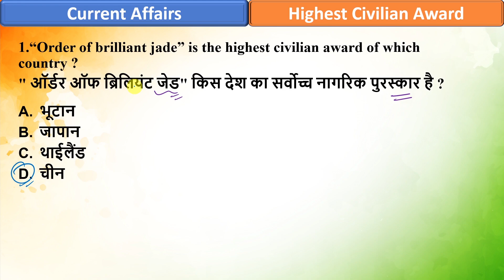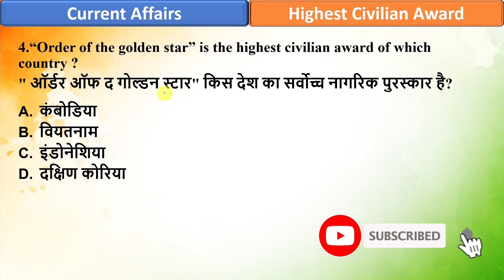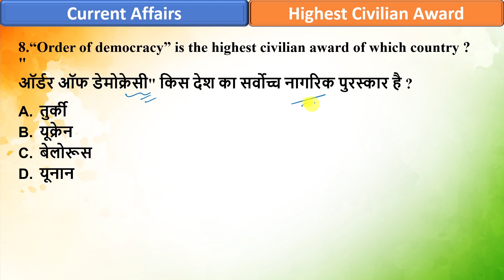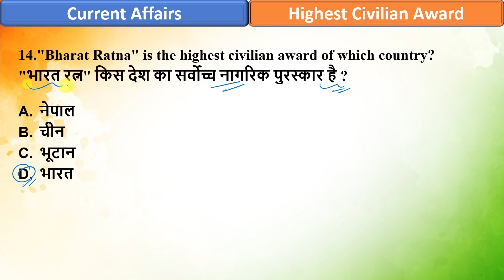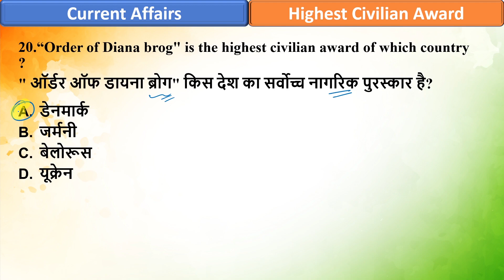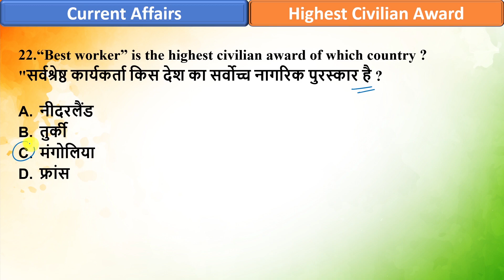विभिन्न देशों का सर्वोच्च नागरिक पुरस्कार I highest civilian award of different countries I award